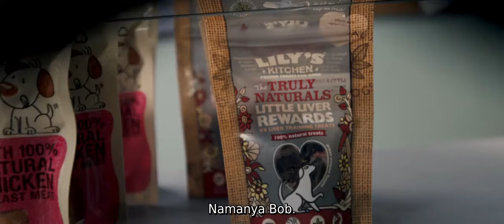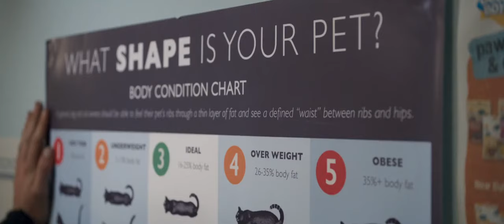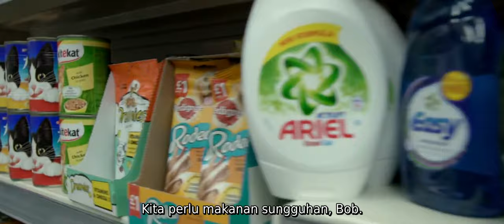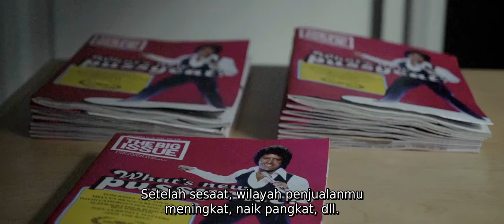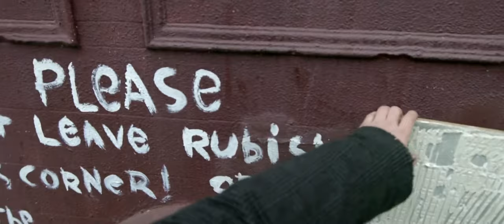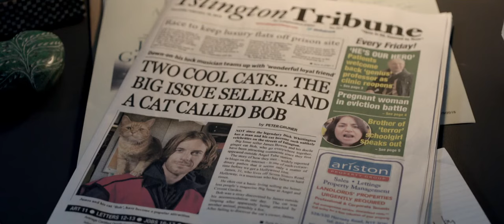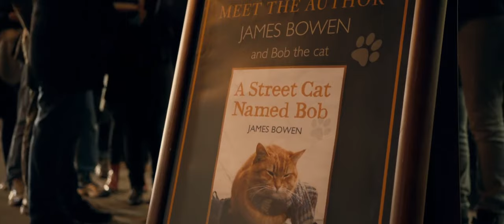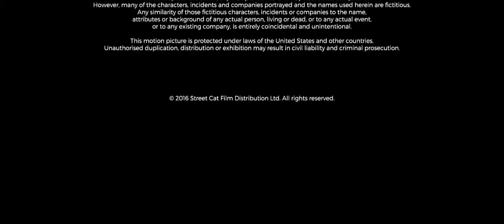FILM BARAT TERBARU SERU DAN MENEGANGKAN FULL MOVIE SUB INDONESIA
Film Barat Terbaru Seru Dan Menegangkan
Subtitle Indonesia